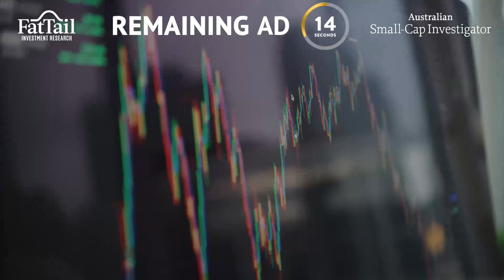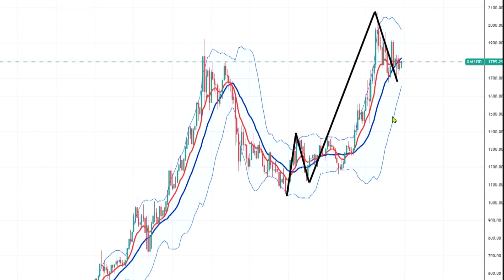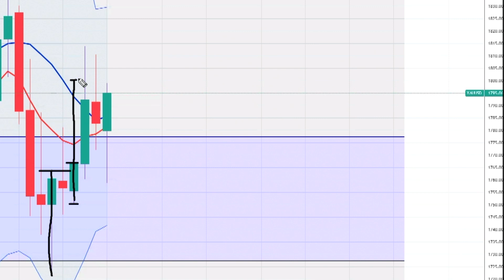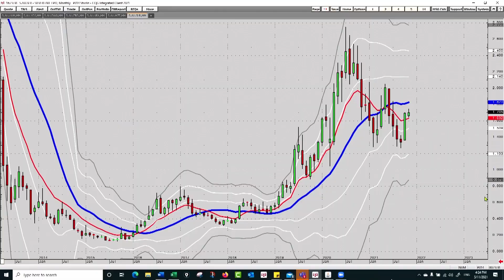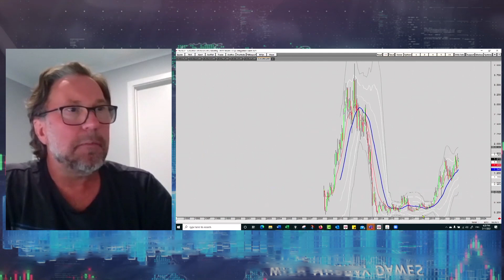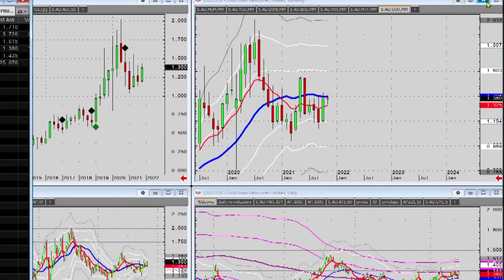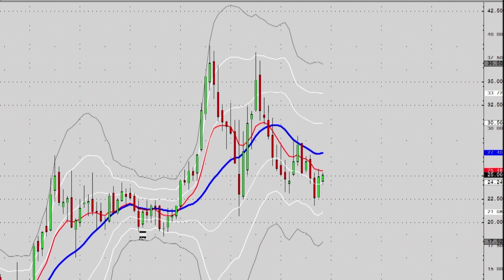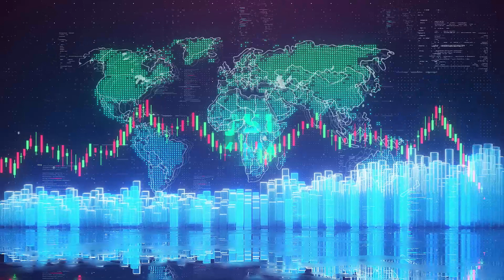The Closing Bell ASX Market Wrap with Murray Dawes 6th November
👉Are these seven of the hottest stocks in Australia?

Veteran trader Murray Dawes breaks down this week's trading in the ASX. He shows us what’s been happening in key markets including the
S&P/ASX 200 [XJO] and All Ordinaries [XAO], as well as an in-depth view into a stock that has gained Murray's attention.

If you follow the latest ASX market updates, then you must watch this market recap to help review what's happened in the markets this week.

Murray is also editor of Pivot Trader, a trading advisory designed to deliver the best, and most well-managed, short- and medium-term trading ideas.

Murray is also the Investment Director at Australian Small-Cap Investigator, a monthly investment newsletter that recommends the hottest speculative small-cap prospects on the ASX today.

Producer:Jason Swifte